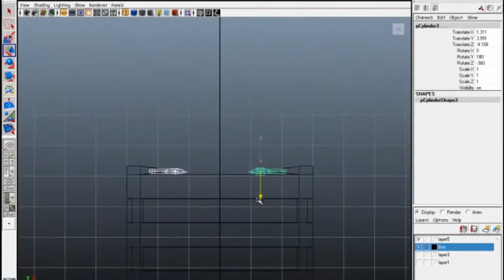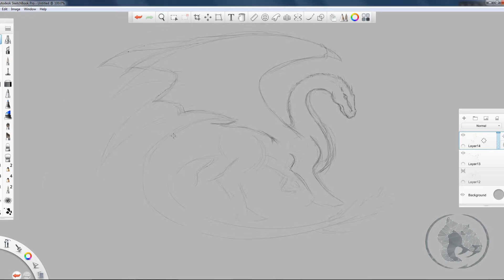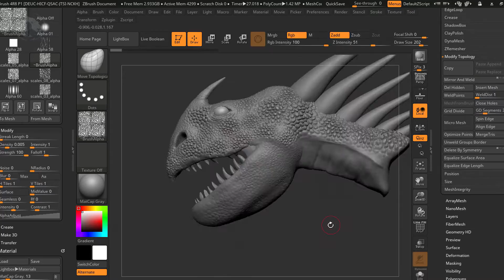Rewind | My journey as an artist 1995 to 2017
My journey as an artist
My memories 1995 to 2015

I started my journey when I was a kid around 8 or 7 and start drawing without even knowing what I was drawing. These are all My memories which I'm sharing with you some are bad some are good.

There was no one to teach me I learned it on my own and when I join the art school I polish my skills.

I hope you like this video because for me it really means a lot thank you

For
more